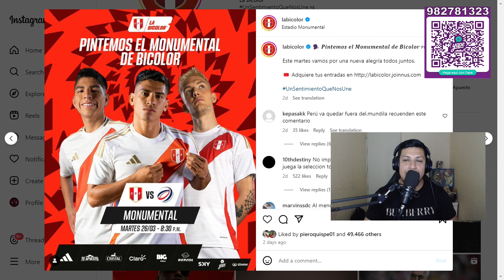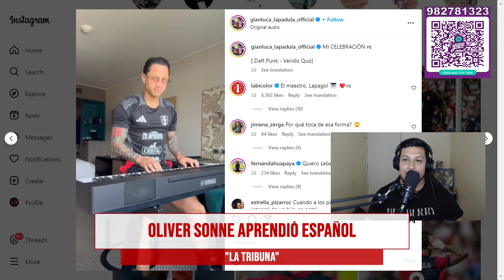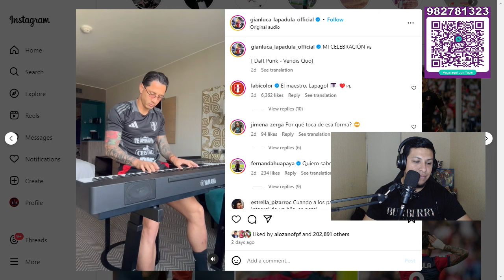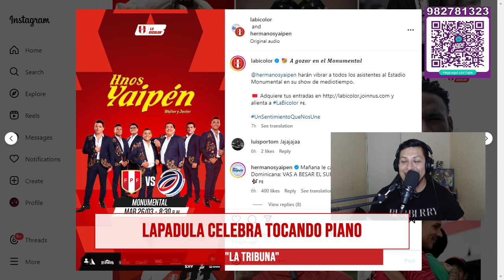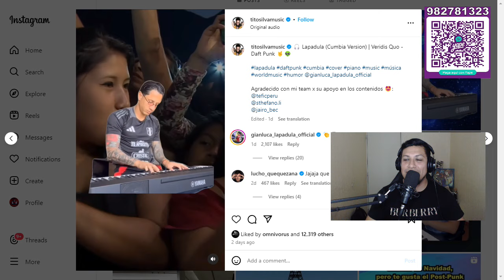OLIVER SOONE YA APRENDIÓ ESPAÑOL Y SORPRENDIÓ A TODOS CON SALUDO A FAN